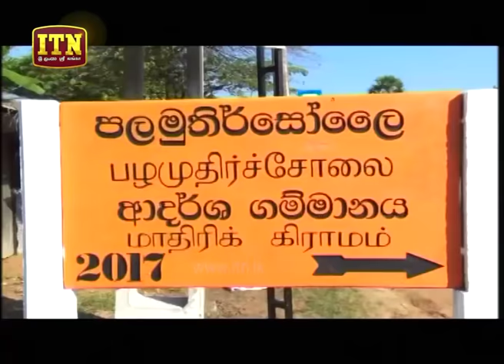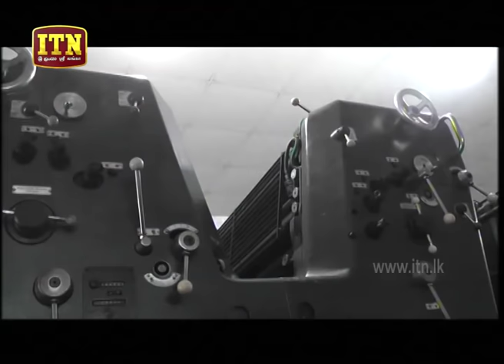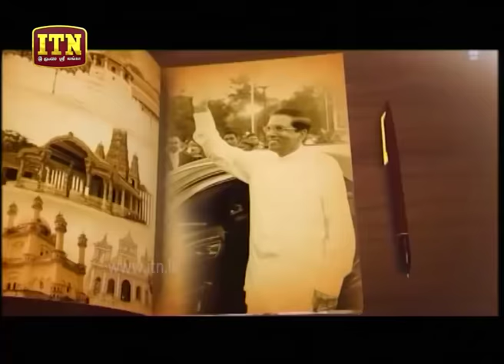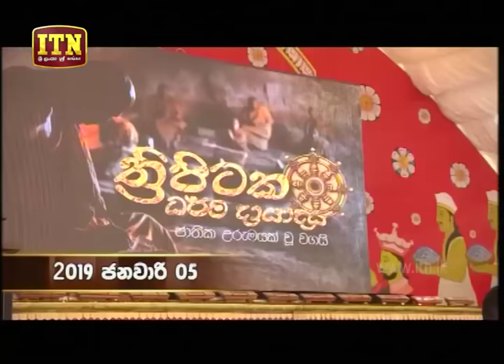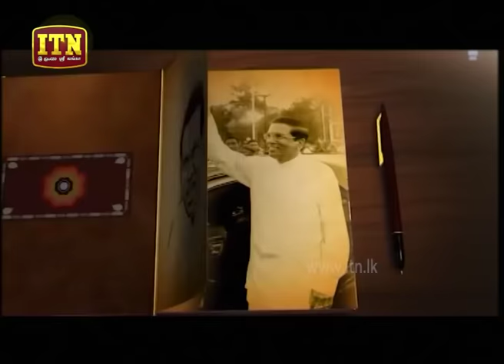ITN News 2019-01-06 | 06.30 PM